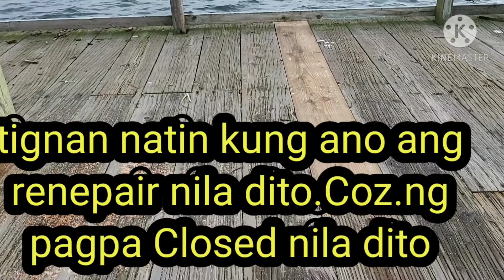# 8.CRABBING AREA AT JERICHO BEACH IN VANCOUVER BC.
maraming salamat po sa inyong lahat sa supporta at panonood.
Mag-ingat po kayo palagi.
God Blessed